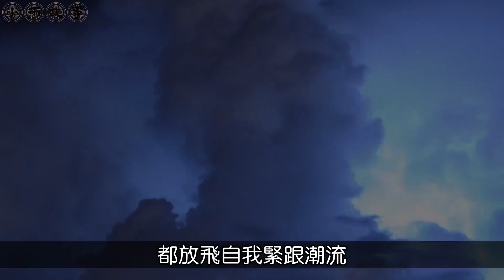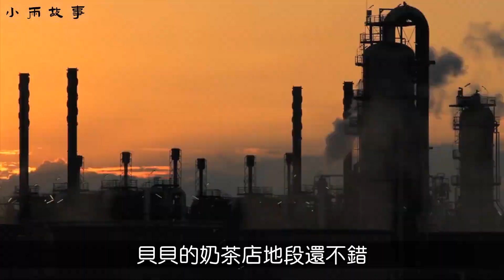“年終獎只發給我兩萬”春節閨蜜請吃火鍋，結束了我們十三年友情